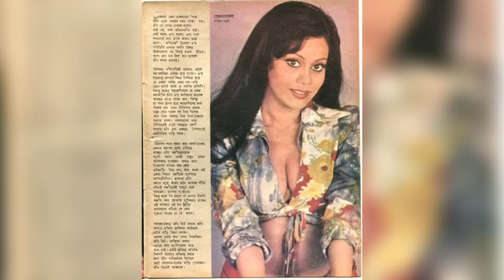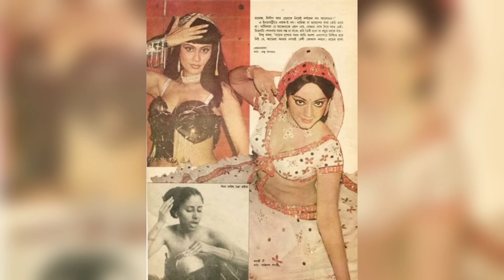प्रेमा नारायण आज भी है जिंदा जानिए आज कहां और किस हाल में गुजार रही हैं अपनी जिंदगी Premanaryan now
प्रेमा नारायण आज भी है जिंदा जानिए आज कहां और किस हाल में गुजार रही हैं अपनी जिंदगी !  Premanaryan now biography 2024

prema narayan
prama narayan songs
prema narayan hot dance
prema narayan interview
prema narayan now
Prema Narayan every day
prema narayan video song
prema narayan ji maharaj
love narayan ji
prema narayan dance
prema narayan maharaj
beloved man
prema narayan
prema narayan songs
prema narasimha raju marriage
prema narayan interview
prema narayan now
prema narakam
prama narayan family
Prema Narayan husband
Prema Narayan son
Prema Narayan actress
Prema Narayan Aaj Kahan hai
Prema Narayan now
dashak Bollywood ka
DASHAK BOLLYWOOD KA
dashak Bollywood ka
kissa tv

Prema Narayan with parents wife husband husband son daughter brother career son and biography!

अस्वीकरण: यह सामग्री केवल सामान्य जानकारी प्रदान करती है जो विभिन्न न्यूज वेबसाइट से ली गई है यह चैनल इस जानकारी के लिए जिम्मेदारी का दावा नहीं करता है ।